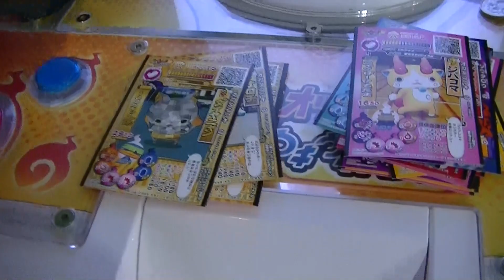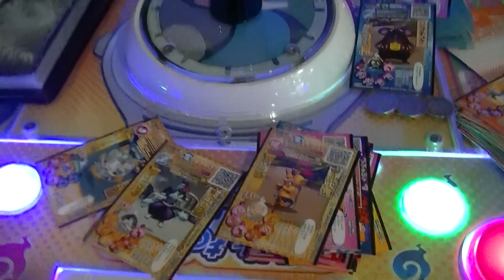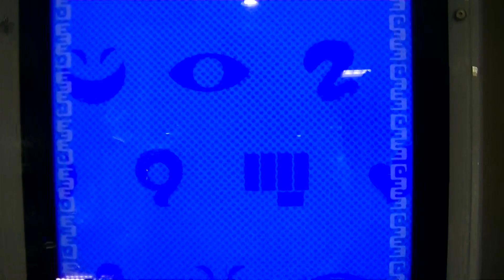妖怪ウォッチともだちウキウキペディア第７弾（６弾）ガシャコイン同種族３枚ゲット金色？黄色？山吹色？妖怪雪合戦ロボニャンＶＳ山吹鬼レジェンド妖怪＆オロチ＆ダイヤニャン【村上チハルチャンネル緒方千治】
２０１５年３月２３日（月）４ゲーム目

妖怪ウォッチともだちウキウキペディア第７弾マスクドニャーン
＆今週放送ＴＶアニメ最新第６２話登場よつめＶＳジバコマ
（ニャンげーひとだま）＆ジェットニャン＆はらおドリ
【村上チハルチャンネル緒方千治】

妖怪ウォッチともだちウキウキペディア第７弾ＴＶアニメ最新
よつめＶＳジバコマ＆マスクドニャーン（タイガークロスニャン）
プロレス大技タイガーマスク黄金の必殺技ＶＳヨコドリ

妖怪ウォッチともだちウキウキペディア第７弾（６弾）鍵付きエリア
『Ｓランク妖怪あつガルル＆Ａランク妖怪ガリ王子』ＶＳジバコマ
まさかの大接戦大逆転負け雪合戦チケット３枚

妖怪ウォッチともだちウキウキペディア第４弾『中ボス３体レベル３
（ヤドコウモリ＆トパニャン＆ヒョウヘンナ）鬼時間バトル
黒鬼ボス召喚』トリプル紫ガシャコイン同種族３枚ゲット

妖怪ウォッチともだちウキウキペディア第４弾『鬼時間バトル
青鬼ＶＳ山吹鬼レジェンドＳランク妖怪＆ミチクサメＳＳレア＆
Ｂランクあまのじゃく』ガシャコイン３枚ゲット（２度目）

妖怪ウォッチともだちウキウキペディア第７弾ジバコマ
（ニャンげーひとだま）＆ヨコドリＶＳジェットニャン＆ロボニャンＦ型＆
はらおドリ＆ボス召喚カードつづらチュン太夫